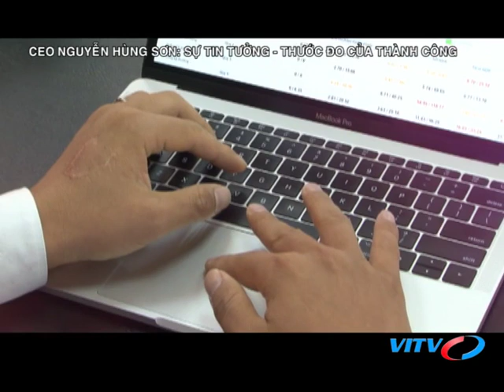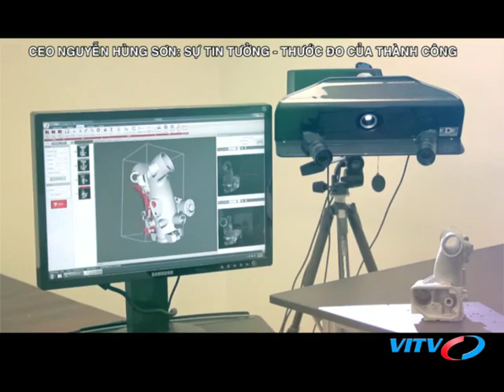VITV - Diễn đàn CEO - CEO Nguyễn Hùng Sơn: Sự tin tưởng - Thước đo của thành công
VITV - Diễn đàn CEO - CEO Nguyễn Hùng Sơn: Sự tin tưởng - Thước đo của thành công phát sóng 21:15 ngày 22/11/2018